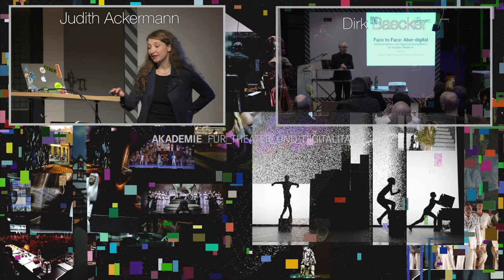Spielzeit 2020/21 - Akademie für Theater und Digitalität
++Veröffentlichung der Spielzeit 2020/21 der Akademie für Theater und Digitalität++